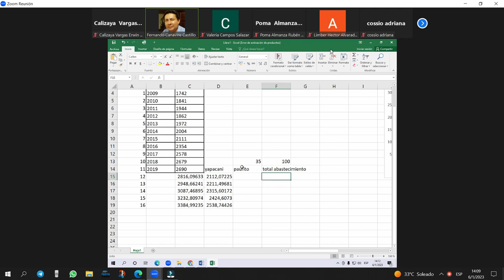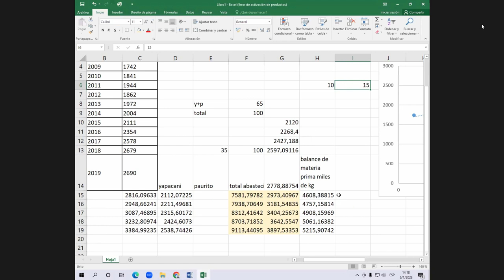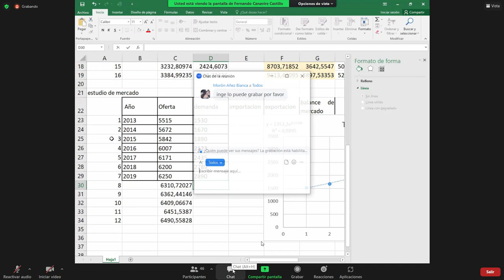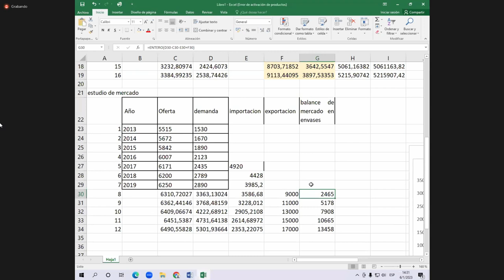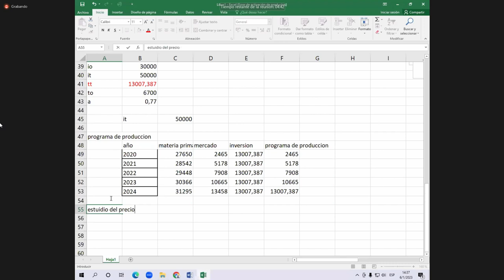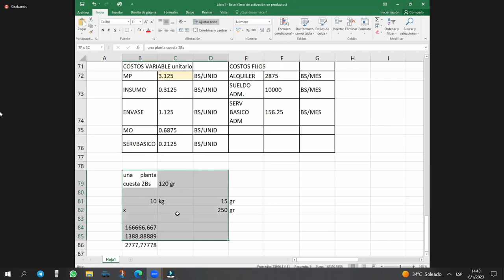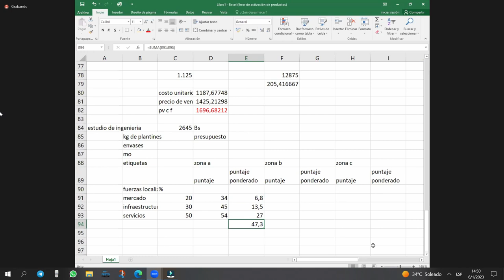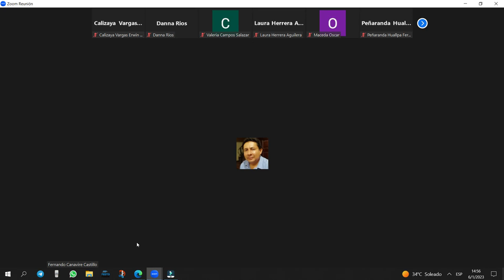CLASE 06/01/23 PROYECTOS 1 IND-217 "I"